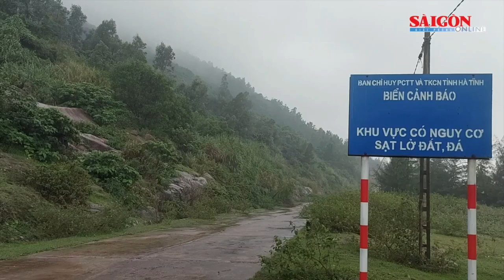Hà Tĩnh: Sạt lở tạo thành “hố tử thần” bên đường quốc phòng ven biển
Ngày 22-10, tại tuyến đường quốc phòng ven biển Cẩm Lĩnh - Kỳ Xuân, một số vị trí mái taluy âm của tuyến đường về phía biển mặc dù được kè bằng các khối đá hộc và bê tông, nhưng đã bị xé nứt toác, vỡ, sập lún, sạt lở thành từng mảng nằm ngổn ngang kéo dài cả chục mét.